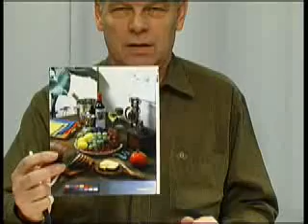FÄRGLÄRA C M Y K Lektion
Hej!

Lyssna på detta du som är student inom media eller grafisk verksamhet.
Lycka till!

Filmproduktion: Högskolan i Halmstad
Manus och regi: Kenth Olsson, Medie och Kommunikationsvetenskap

Produced by Kent Olsson at TV studio Halmstad University Sweden.
16 Feb 2008